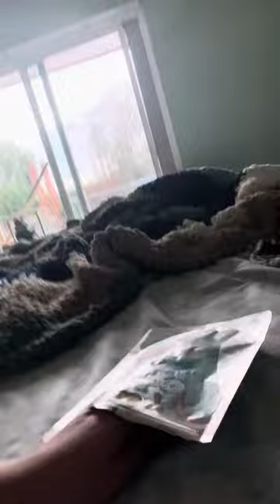My first video